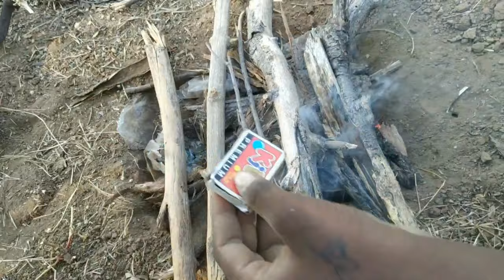गावाकडची गमतीदार हुरडा पार्टी | gavakadchi hurda party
राम राम मंडळी या व्हिडिओ मध्ये आपण गावाकडचे हुरडा पार्टी पोर कशी करतात या संदर्भात व्हिडिओ टाकलेला आहे मित्रांनो या व्हिडिओमध्ये गावाकडची पोरं कशी मज्जा करतात कसे हवा करतात कशी पार्टी करतात या संदर्भात खूप चांगल्या प्रकारे ब्लॉक बनवलेला आहे नवीन ब्लॉग आपल्या चॅनल वरती आपल्या ब्रह्मचैतन्य डिजिटल त्याच्या वरती आम्ही तुमच्यापर्यंत पोहोचवण्याचा पुरेपूर प्रयत्न करून त्यासाठी तुमच्या सगळ्यांची सात आम्हाला हवे जर हा व्हिडिओ आवडला असेल तर निश्चित आपल्या सगळ्या लोकांपर्यंत या व्हिडिओला शेअर करावे ही विनंती
काही महत्त्वाचे टॅग
गावाकडचा ब्लॉग
गावाकडची मज्जा
गावाकडची पोरं
हुरडा पार्टी
गावाकडची हुरडा पार्टी Bramhachaitanya Digital shubhan mohite
गावाकडची पोरं gavakdchi por गावाकडची हुरडा पार्टी gavakdchi hurda parti
गावाकडच्या गमती
गावाकडच्या गोष्टी
vlog
Marathi vlog,